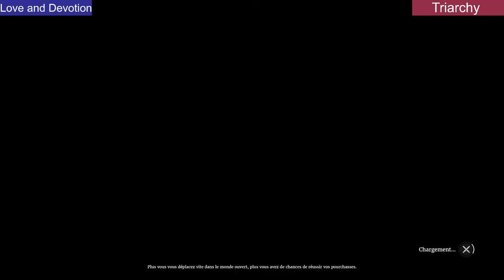Rustic Division S1 W7 G2 Harbour City Triarchy vs Love and Devotion CB Rivals